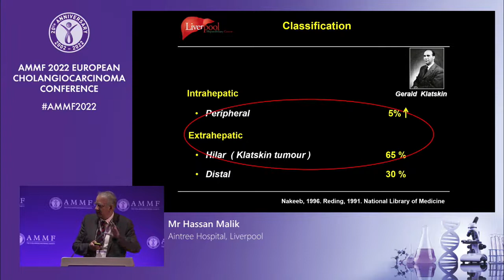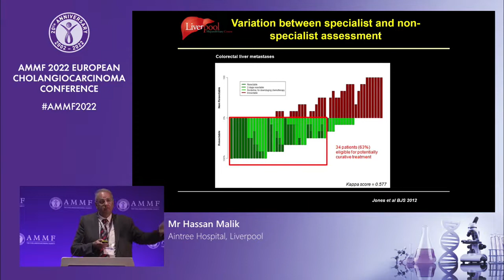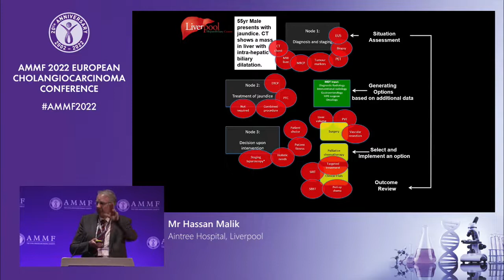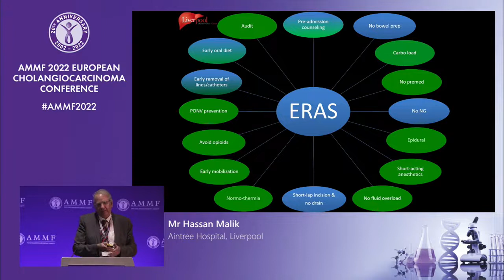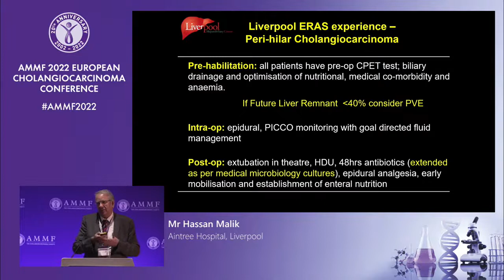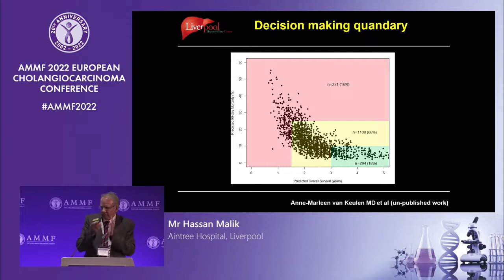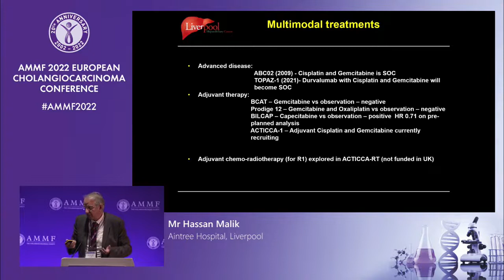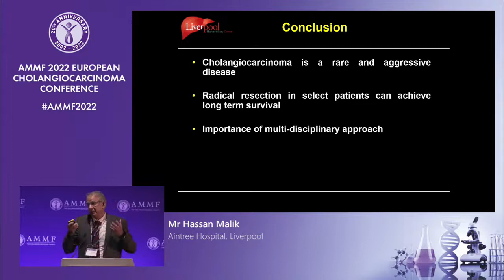Surgery for CCA: Past, Present and Future - AMMF 2022 Conference - Day 2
Mr Hassan Malik
Aintree Hospital, Liverpool